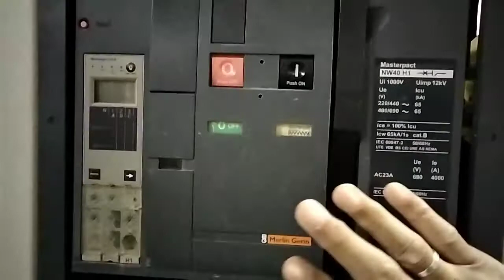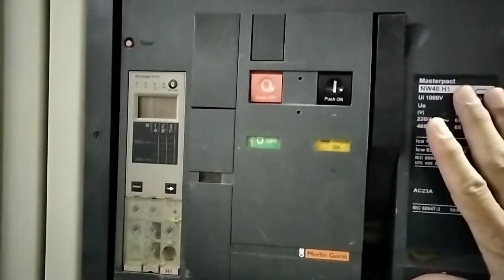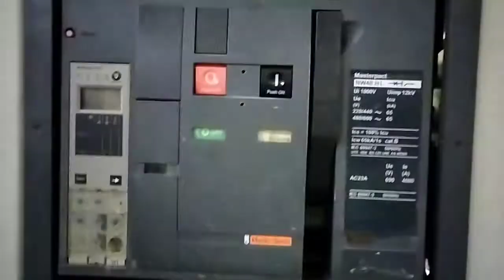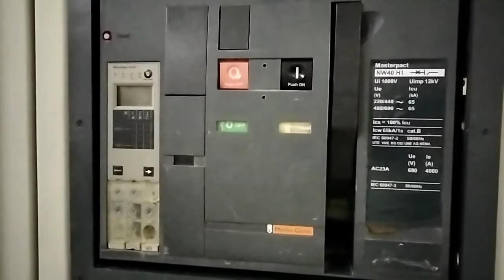Switch Gear l Mag Re Charge l Energized l Paanu mag Close at Open. l MCCB Breaker.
Switch gear energized operation. how to charge spring,